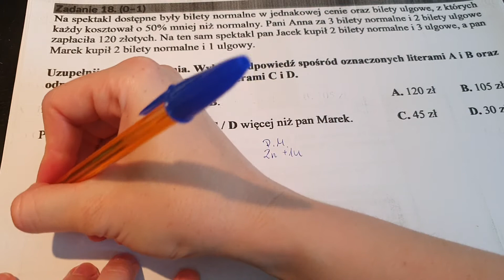Na spektakl dostępne były bilety normalne w jednakowej cenie oraz bilety ulgowe, z których każdy kos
Zadanie 18. (1pkt)
Na spektakl dostępne były bilety normalne w jednakowej cenie oraz bilety ulgowe, z których każdy kosztował o 50% mniej niż normalny. Pani Anna za 3 bilety normalne i 2 bilety ulgowe zapłaciła 120 złotych. Na ten sam spektakl pan Jacek kupił 2 bilety normalne i 3 ulgowe, a pan Marek kupił 2 bilety normalne i 1 ulgowy.

Uzupełnij poniższe zdania. Wybierz odpowiedź spośród oznaczonych literami A i B oraz odpowiedź spośród oznaczonych literami C i D.
Pan Jacek zapłacił za bilety A/B.
A) 120 zł
B) 105 zł

Pani Anna zapłaciła za bilety o C/D więcej niż pan Marek.
C) 45 zł
D) 30 zł